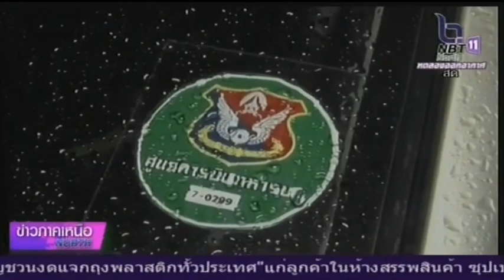ตำรวจชุดปฏิบัติการพิเศษ จับกุมพ่อค้าอาวุธสงคราม ในพื้นที่จังหวัดลพบุรี